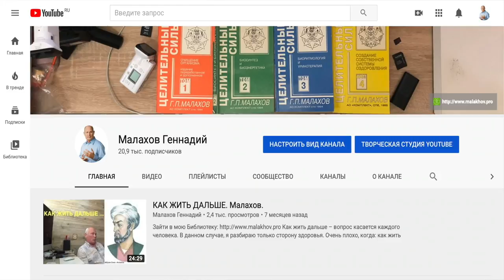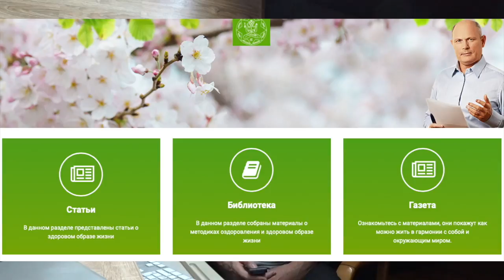КАША. УЧИМСЯ ЕСТЬ ПРАВИЛЬНО. Малахов.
Как есть кашу, крупяные и злаковые? Каша – одна из лучших блюд для человека. Однако, кашу надо есть правильно, чтобы она приносила максимум пользы. Вообще, крахмалы надо потреблять правильно!